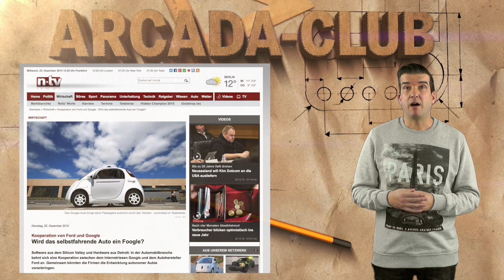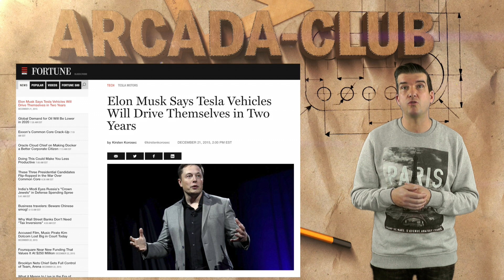Was bringt 2016?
Das Jahr 2015 geht zu Ende. Aber was bringt die Zukunft?
Wir schauen einmal auf die Technologien, die kurz vor dem
Durchbruch stehen und ab 2016 auf den Markt kommen.

Ich selber glaube, dass wir vor dem spannendsten
Jahrzehnt der Menschheit stehen.

*** A R C A D A - C L U B ***
Dir gefallen die Videos?
Dann unterstütze uns mit einer kleinen Spende unter:
spende.arcada-club.de